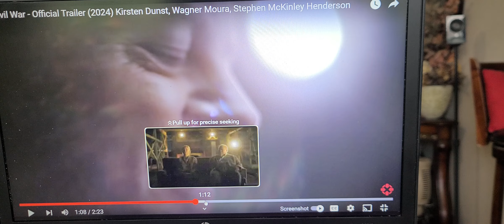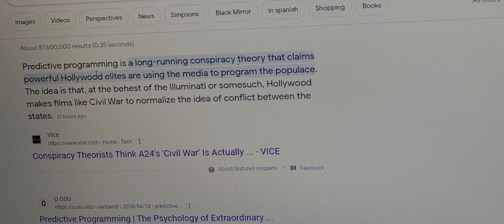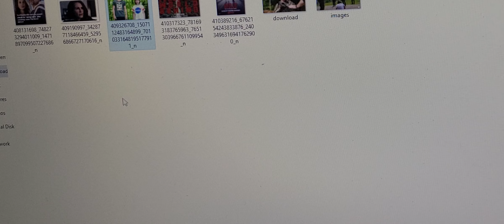IS THIS PREDICTIVE PROGRAMMING